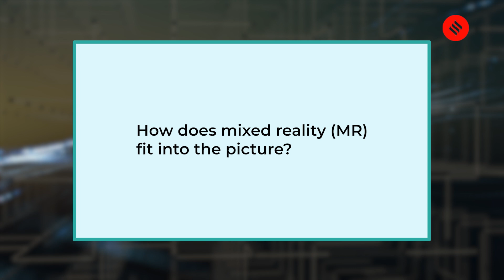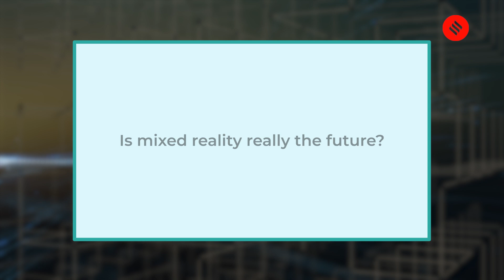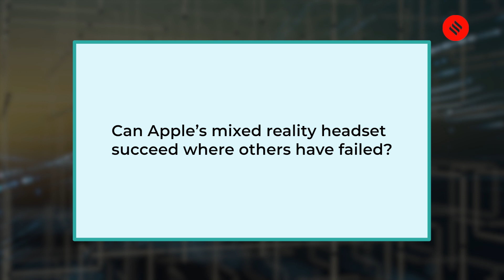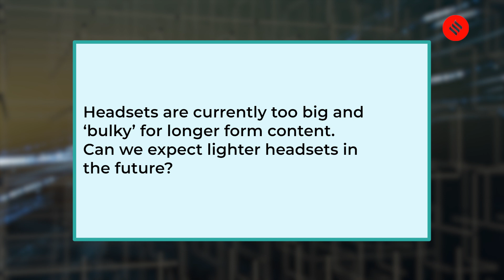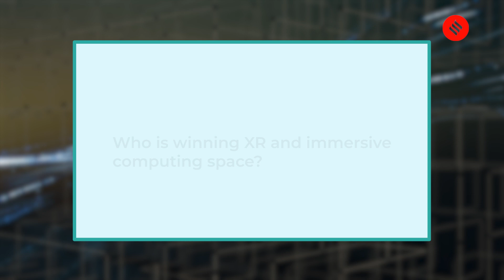Interview with Kaushal Kumar Bhagat, Assistant Professor, IIT-Kharagpur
Interview with IIT-Kharagpur Assistant Professor Kaushal Kumar Bhagat about his views on the future of immersive technology and insights into XR - extended, virtual, augmented and mixed reality.